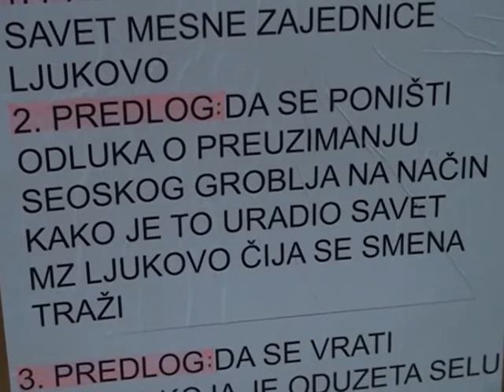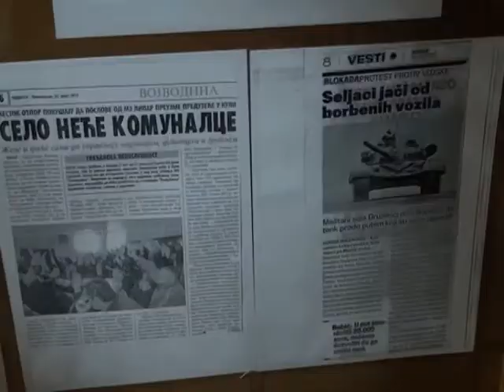Zbor gradjana Ljukova 1404